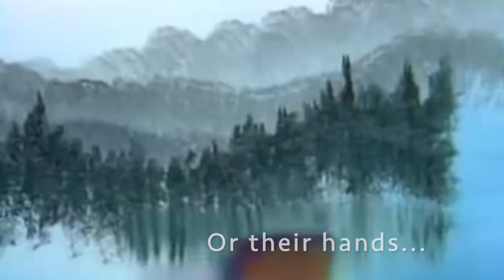All the World’s a Stage: How the Arts Connect Us (FYS 2020)